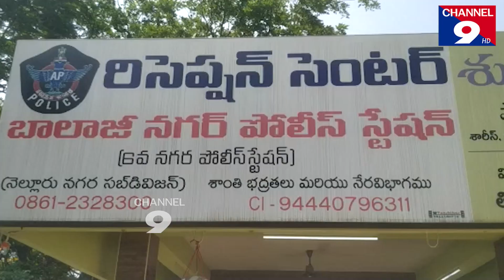బస్సును ప్రమాదం నుంచి తప్పించిన ఎస్ఐ సుమన్ .